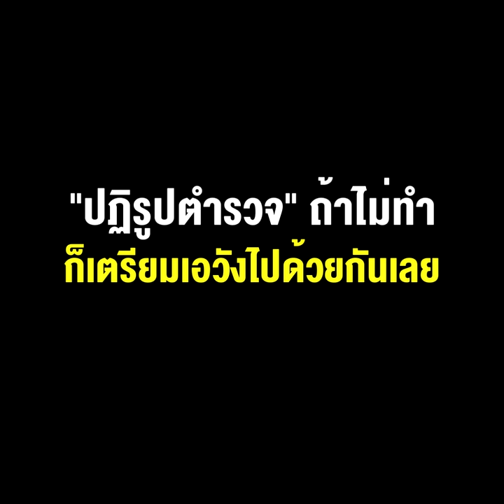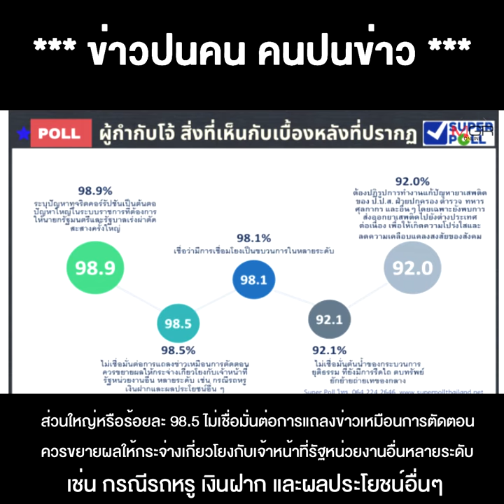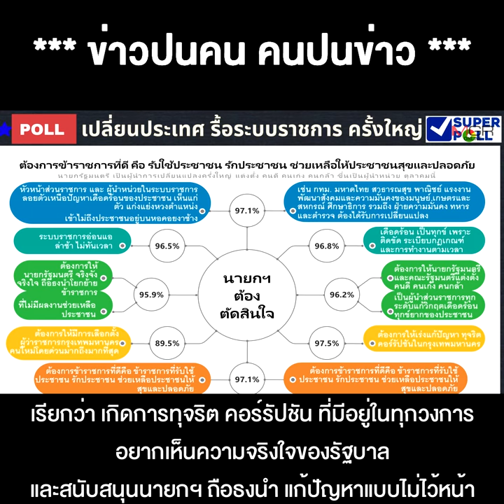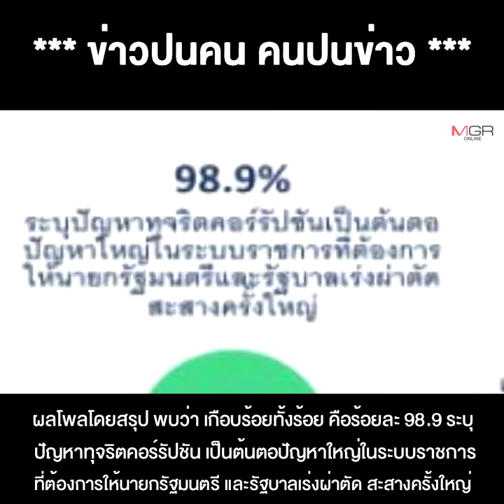กรณี "โจ้เฟอร์รารี่" "ลุงตู่" มีโอกาส "ปฏิรูปตำรวจ" ถ้าไม่ทำ ก็เตรียมเอวังไปด้วยกันเลย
30/08/2021 กรณี "โจ้เฟอร์รารี่" "ลุงตู่" มีโอกาส "ปฏิรูปตำรวจ" ถ้าไม่ทำ ก็เตรียมเอวังไปด้วยกันเลย

**กรณี “โจ้ เฟอร์รารี่” “ลุงตู่” มีโอกาส “ปฏิรูปตำรวจ” แล้วไม่ทำ ตอนนี้ก็เตรียมเอวังไปด้วยกันเลย